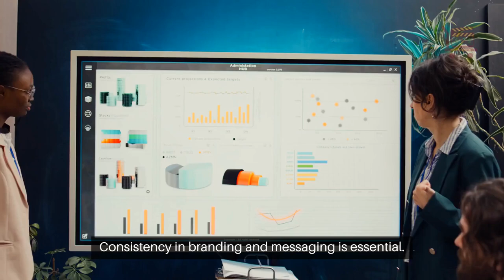First Impressions Matter Job Interviews and Website Visits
First impressions can make or break job interviews and website interactions.

Whether meeting a potential employer or a website visitor, those first few seconds are crucial.

Research shows first impressions form in as little as one-tenth of a second.

Factors like appearance, nonverbal cues, and context play significant roles.

Our brains are wired for these snap judgments, making them stick.

Your appearance, body language, and preparation are key in job interviews.

A professional outfit, confident eye contact, and a firm handshake set a positive tone.

Preparation boosts confidence, helping you make a lasting impression.

Design and user experience are vital for websites.

An attractive layout, fast loading speed, and clear content keep visitors engaged.

Think of it as a firm, friendly, and inviting digital handshake.

Consistency in branding and messaging is essential.

Ensure your tone and visual details match across interviews and websites.

Feedback and adaptation help refine your approach, strengthening your first impressions.